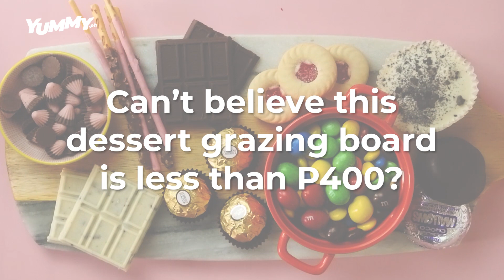This Dessert Grazing Board Is Under P400 | Yummy PH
Yes, you can set up your own dessert grazing board, and it doesn't have to be expensive to serve and enjoy.